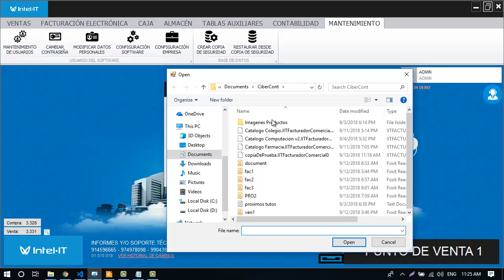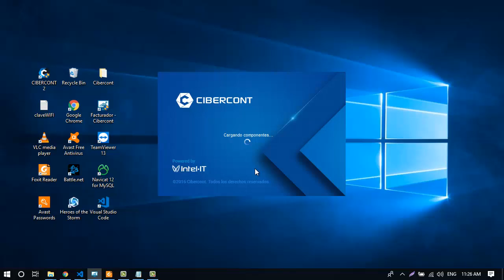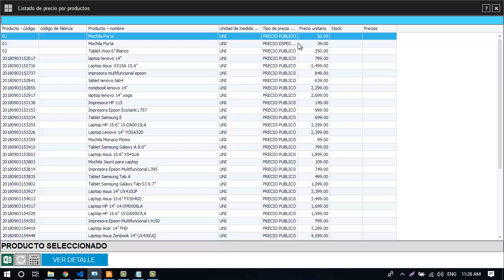restaurar copias de seguridad del sistema de facturación electronica